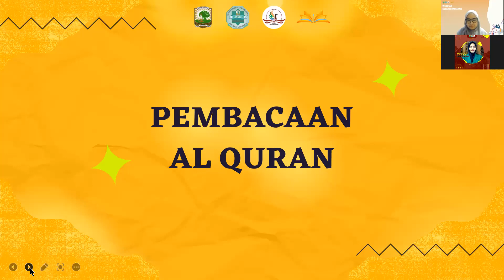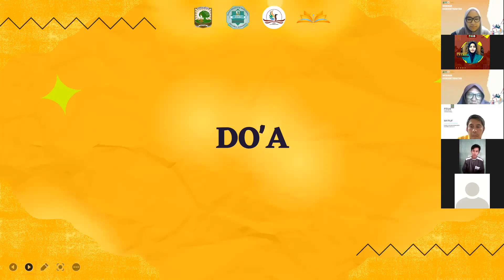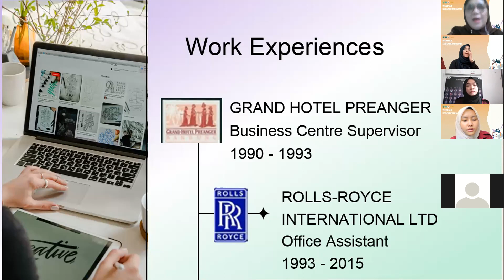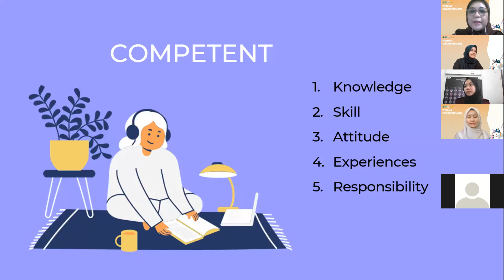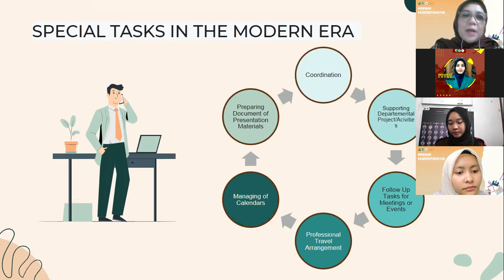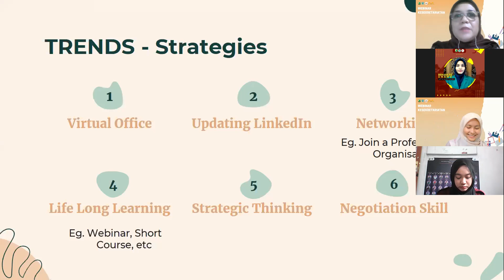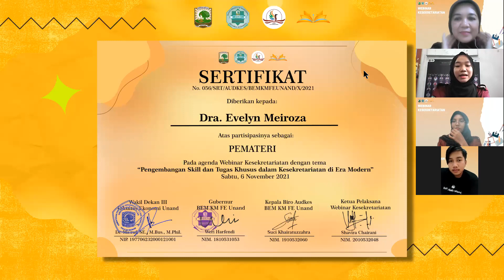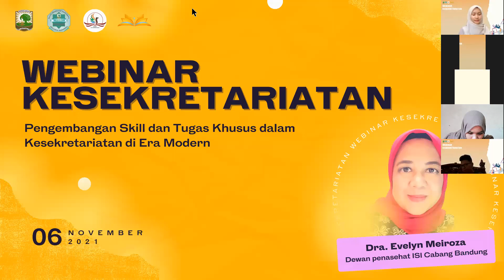Webinar Kesekretariatan | Pengembangan Skill dan Tugas Khusus dalam Era Modern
[WEBINAR KESEKRETARIATAN]

BEM KM FE Unand akan mengadakan Webinar Kesekretariatan dengan tema “Pengembangan Skill dan Tugas Khusus dalam Era Modern” yang akan menyajikan pengetahuan di bidang kesekretariatan

Pemateri: Dra. Evelyn Meiroza (Dewan Penasehat Ikatan Sekretaris Indonesia Cabang Bandung)

🕜 13.30 s.d Selesai
📱Zoom Meeting
💸 FREE Insert (Terbuka untuk umum)

Benefit
- E-Sertifikat
- Relasi
- Ilmu Bermanfaat

Segera daftarkan diri anda!

Contact Person:
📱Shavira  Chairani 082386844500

Mari tunjukkan aksimu untuk bersinergi!!
Hidup Mahasiswa!
Hidup Rakyat Indonesia!
Hidup Perempuan Indonesia!
Gubernur : Weri Harfendi
Wakil Gubernur : Muhammad Ichsan
Media BEM KM FE UNAND :

Line : @748tmypf
YT : BEM KM FE Unand
Web : bem.fekon.unand.ac.id